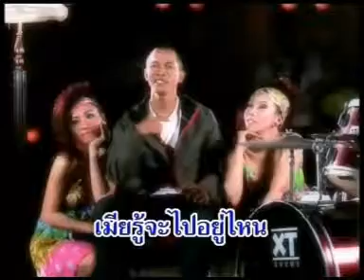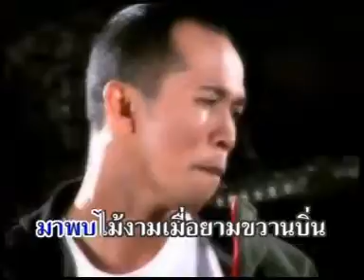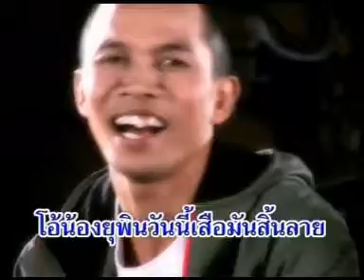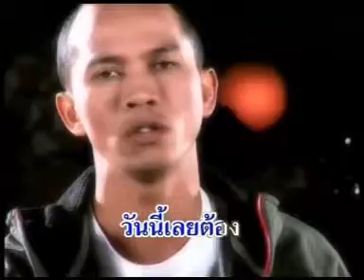โทษทีมีเมียแล้ว - สมจิตร จงจอหอ [Official MV]